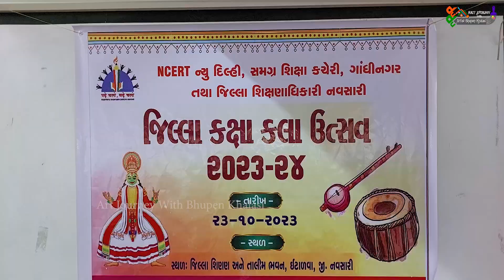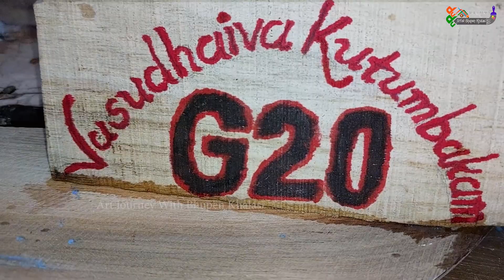Sculpture | Sculpture art | Kala Utsav2023 | Wooden Art | Drawing Competition | Bhupen Khalasi